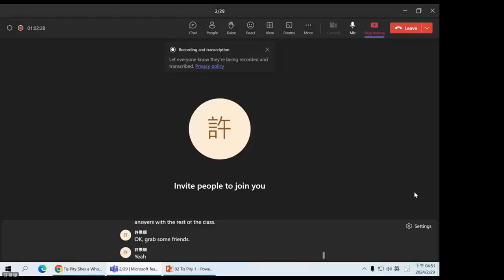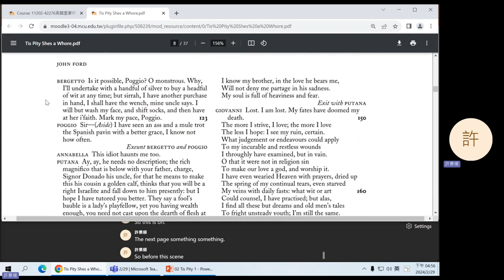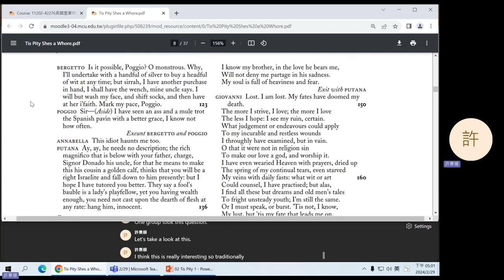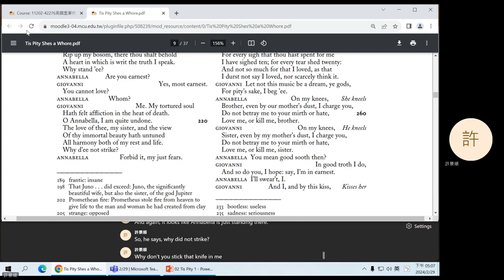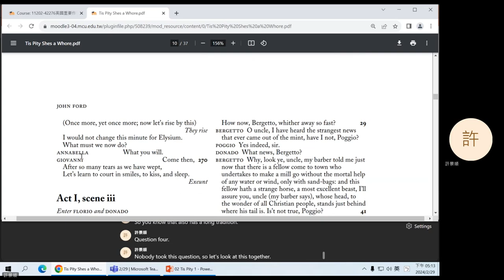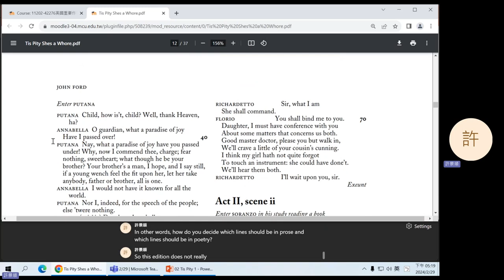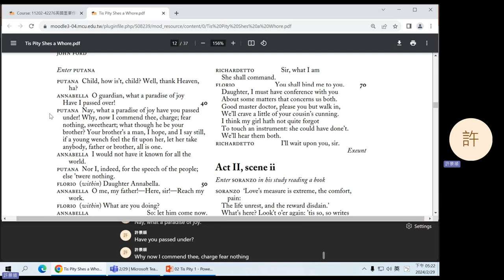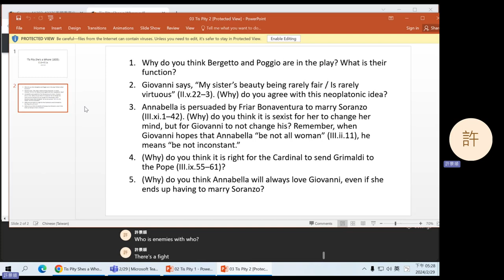2024 Spring: British Important Writer's Works - 02 'Tis Pity 1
John Ford's 'Tis Pity She's a Whore I-II.ii.
0:08 Question 1
4:30 Question 2
9:45 Question 3
21:40 Question 4
27:40 Question 5
35:46 Announcements